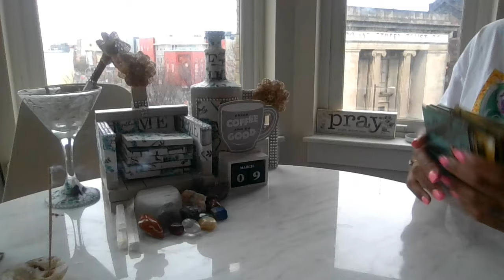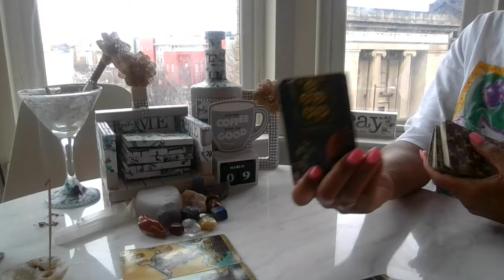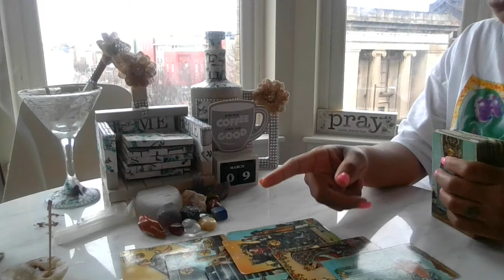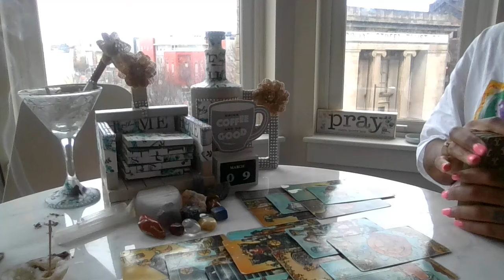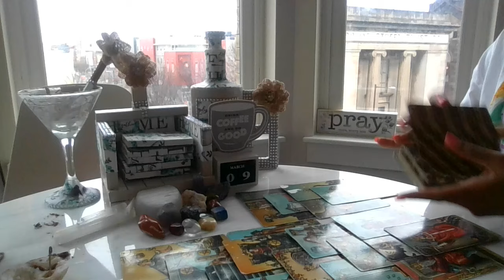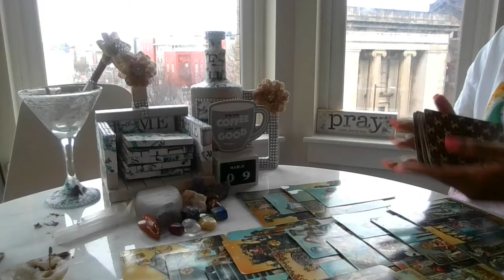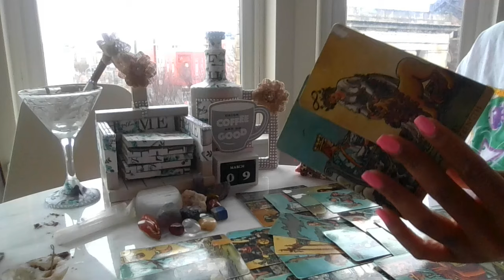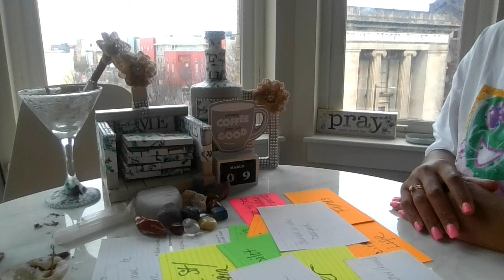Dark church coven exposed at this event..walked right n2 a trap..the devil doesnt care about feeling